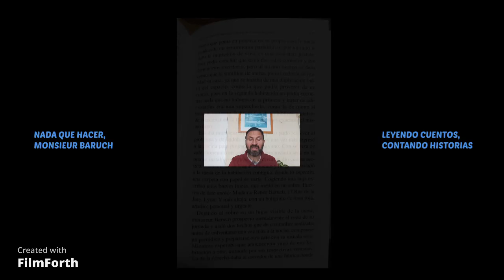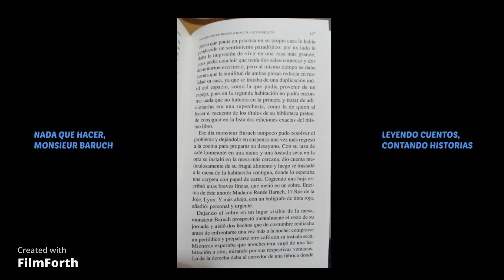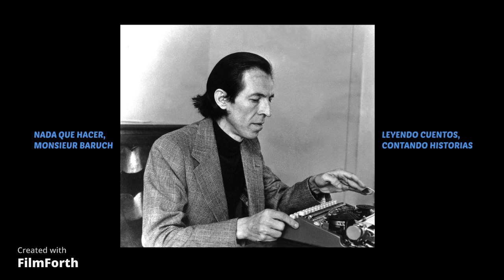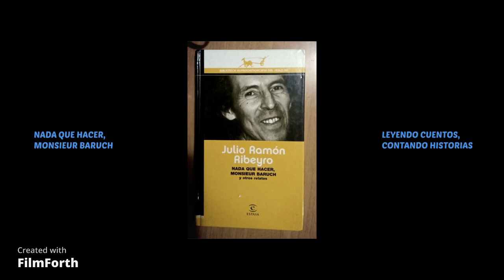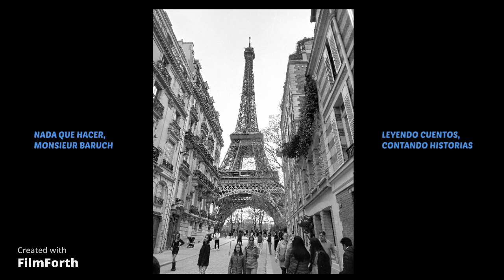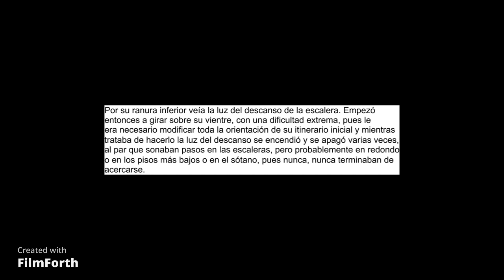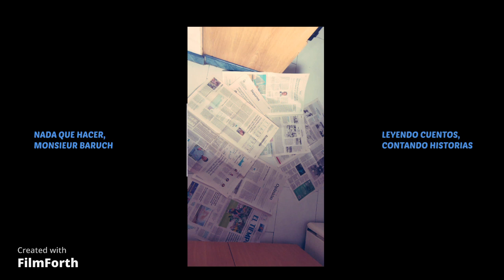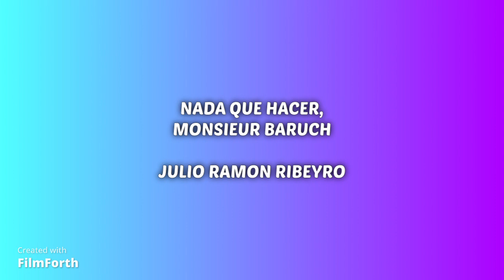Nada que hacer, Monsieur Baruch. Julio Ramón Ribeyro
Este es un cuento del peruano Julio Ramón Ribeyro, un cuento meláncolico en el cual Monsieur Baruch toma una triste decisión, acabar con su vida, y se narra todo lo que pasa por su cabeza en los momentos previos a su muerte, después de una vida solitaria y triste, con fuertes desengaños.